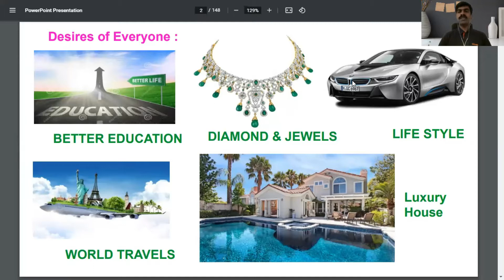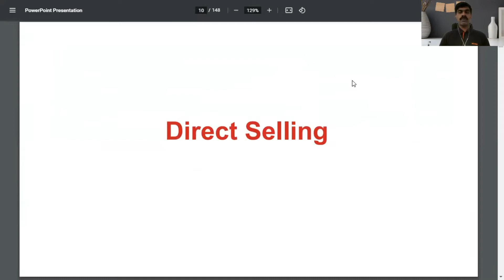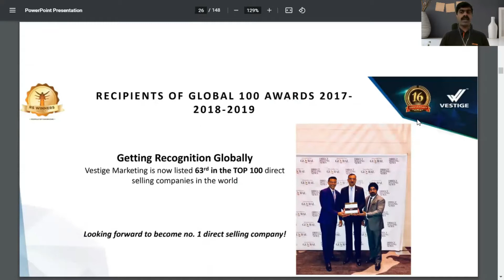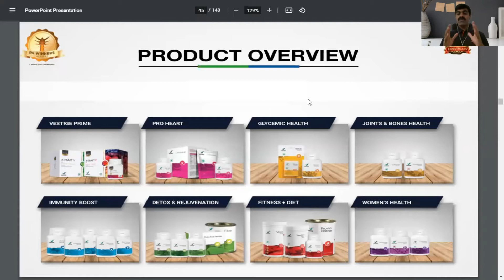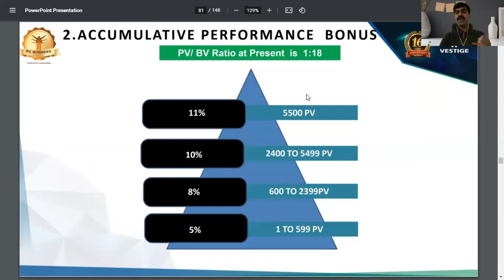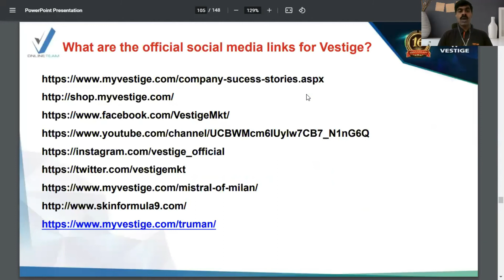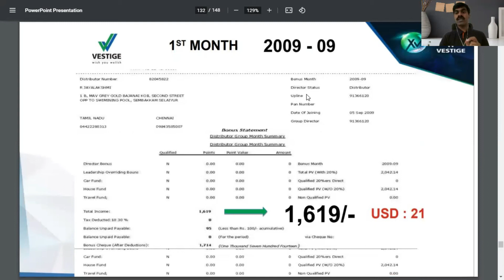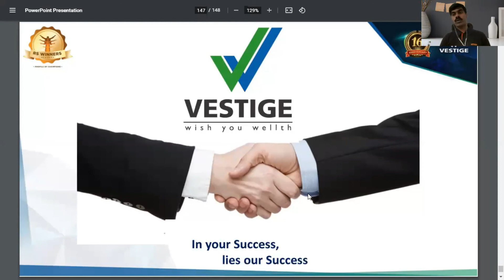Vestige Business Opportunity Presentation (CNT Meeting) in English - By D. Vijayakumar